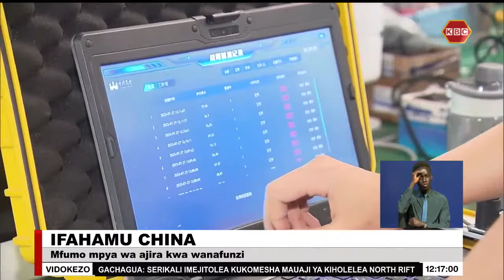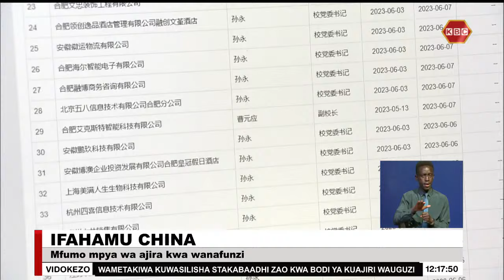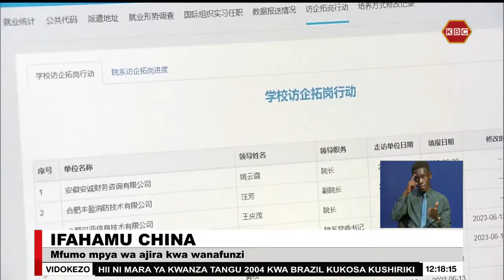Ifahamu China: Mfumo mpya wa ajira kwa wanafunzi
Jiji la Hefei  mkoani Anhui, Masharaiki mwa China limeanzisha mfumo mpya wa kutoa ajira kwa wanafunzi wanaohitimu kutoka vyuoni na kwenye taasisi za kiufundi kwa kuwaunganisha na kampuni nchini China. Taarifa kamili katika makala yetu kuhusu Ifaahamu China